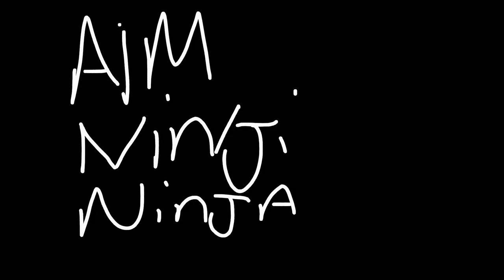fnaf animation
first animation